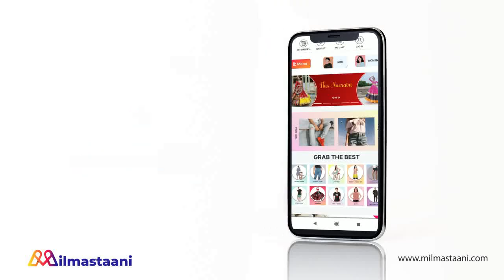YRKKH || तो इस तरह से ABHIMANYU करेगा AKSHARA से अपने प्यार का इज़हार...